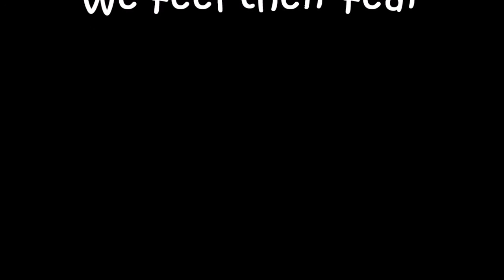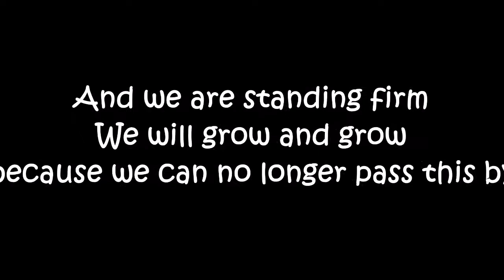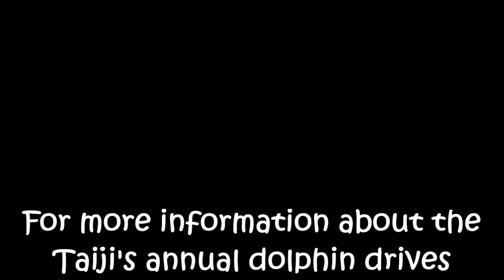CONSCIENCE POEM ( Richard O' Barry's Dolphin Project)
For further information about Taiji's annual dolphin drives and their links to captivity please visit Richard O' Barry's Dolphin Project
              and NEVER buy a ticket  to a dolphin show!
       'Conscience' verse written and spoken by Sharon Bull